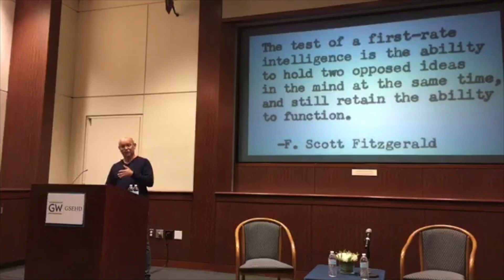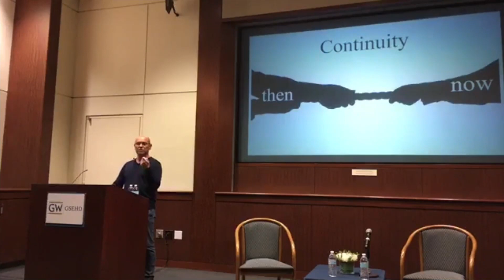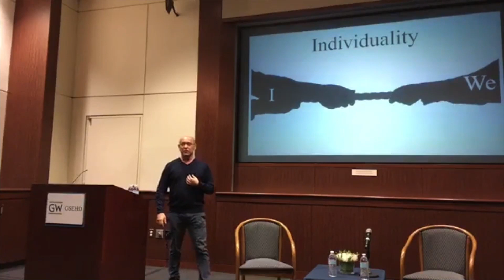Eli Gottlieb Identity Formation in the Digital Age Part 2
Part 2 of Dr. Eli Gottlieb's Masterclass Keynote at George Washington University's Graduate School of Education and Human Development. Washington, DC, November 6, 2019.